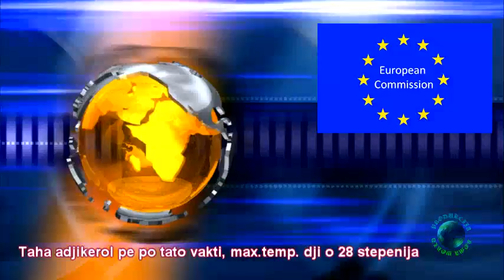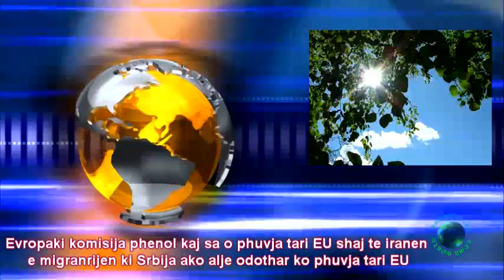Nevipe pi Rromani chib 21 09 2015 bersh